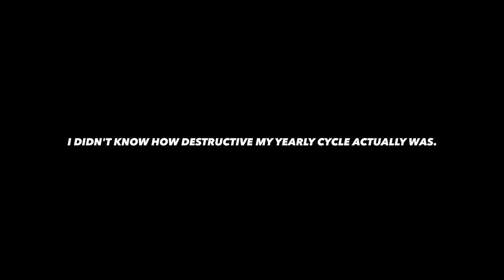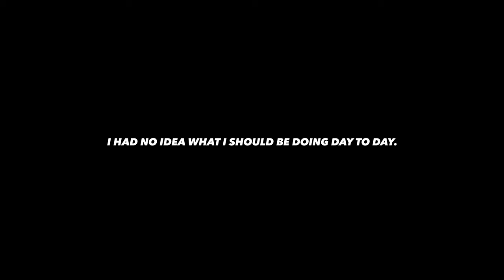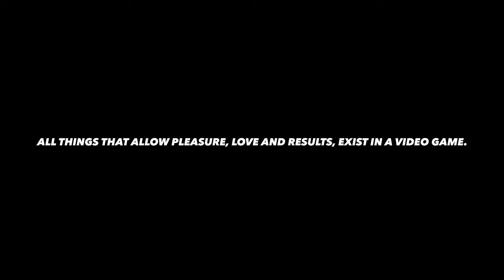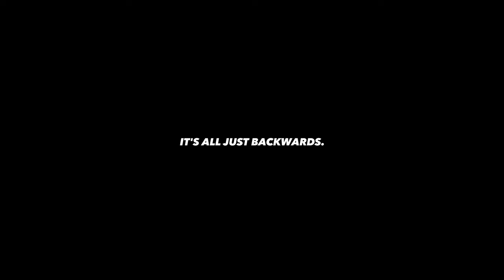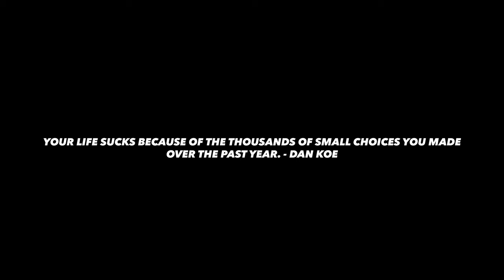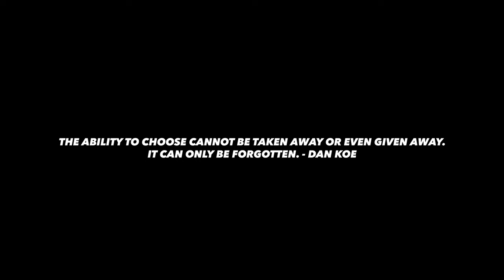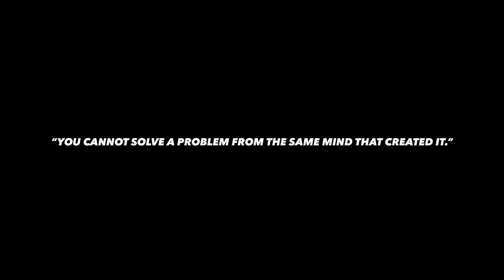Un-F**k Your Creative Life 🎯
I hope this video makes you act. The words I share aren’t for everyone. I’m more than ok with that. The information a Pro Photographer takes the time to share with you is invaluable, whether you’re in a studio assisting or if you’re right there where you are, watching this.

🧨 You could become part of my Photographers Pro Education system and start building your Photography Career, right now: 💥 ✅ I hope this content brings you value.

👑 THE CARTY METHOD - EDUCATION SYSTEMS

📸 THE “FULL GEAR LIST” OF A 33YR PRO.

HERE ARE SOME WAYS I CAN HELP YOU.

👑 ABOUT CARTY.